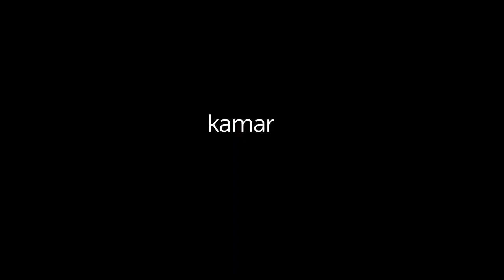MYRising: Apa Genre Masquerader Sebenarnya?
Kali ini team Hashtag Media berkesempatan untuk bertemu bual bersama Masquerader sempena sesi kamar Seni Studios Live Sessions mereka. Nak tahu topic apa yang ditemu bual bersama mereka? Tonton video ini sampai habis!